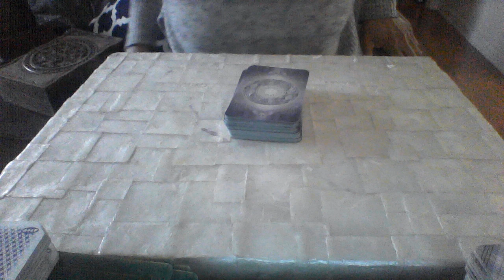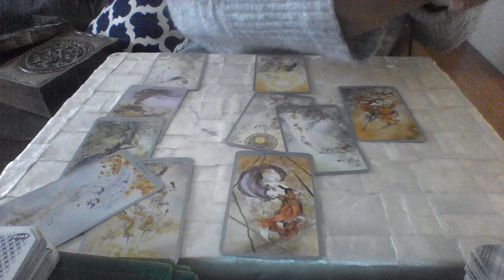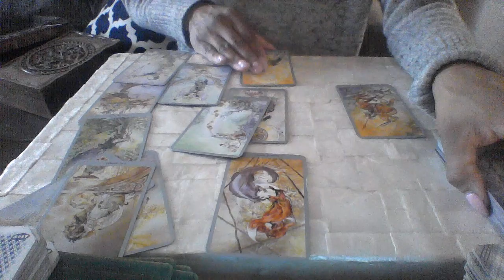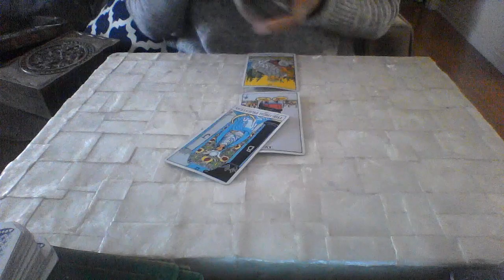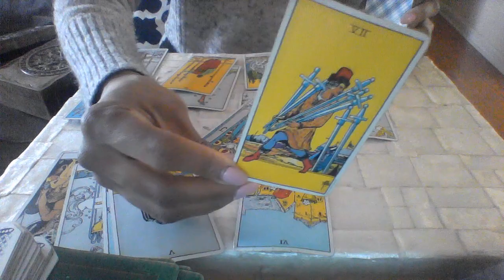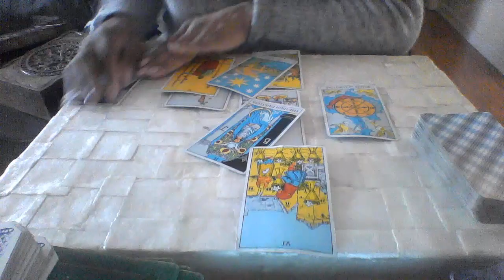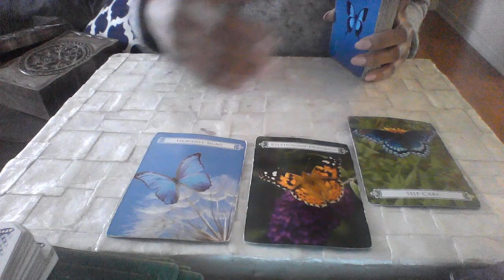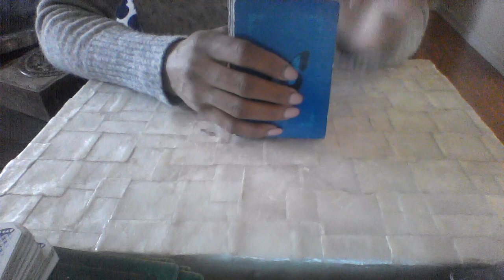PISCES FEB 2018 -DITCHING OLD FOR THE NEW